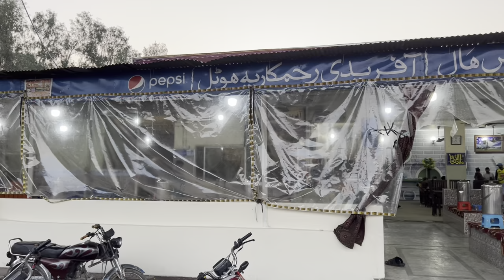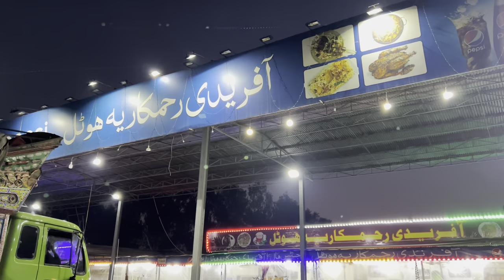Namkeen Mutton Rosh Truck Hotel | Gujranwala Street Food | Afridi Rehamkariya Hotel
Afridi Rehamkariya
Location: Kala Sha Kaku Near SA Garden Gate , Total Filling Station